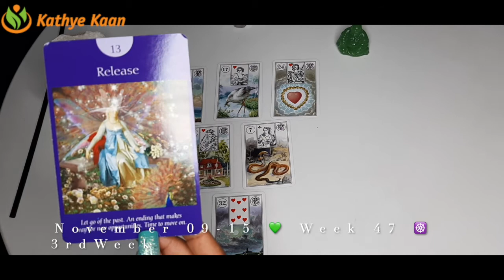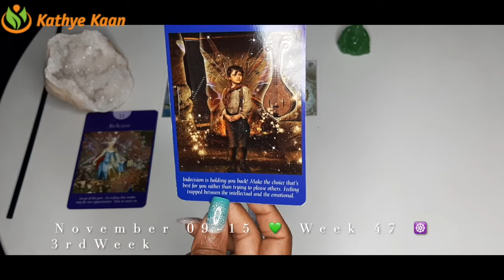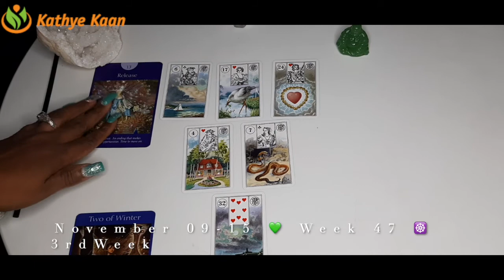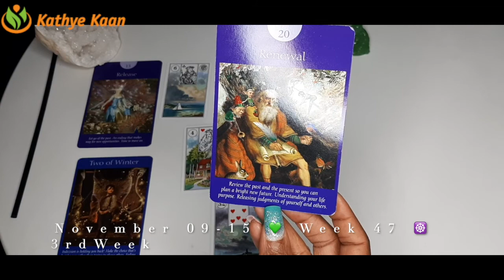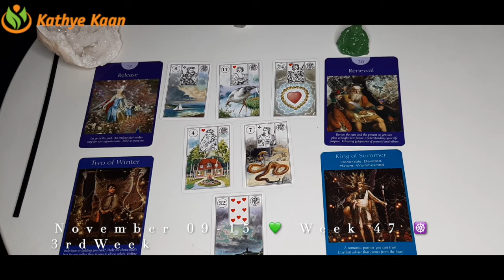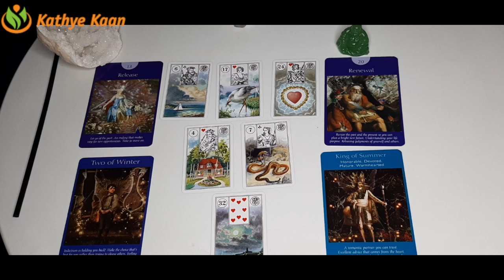Aries Leo Sagittarius Ophiuchus 💫Weekly Business Career Wealth Money Reading 🌟November 23 to 29~Ta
Aries Leo Sagittarius Ophiuchus 💫Weekly Business Career Wealth Money Reading 🌟November 23 to 29~Tarot  Horoscope Reading 🌈Fire Sign

Kathye